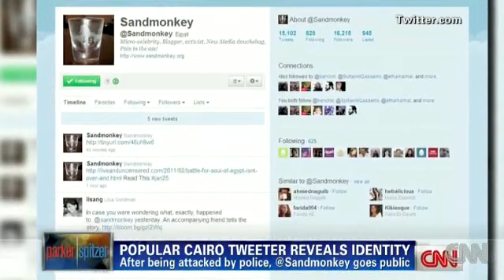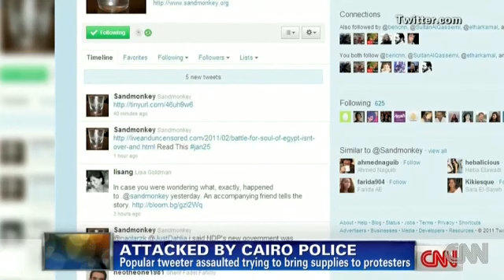tells his story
(CNN) Mahmoud Salem, a leading voice of the Egyptian uprising who tweets as @Sandmonkey, goes public to accuse the police of attacking him.